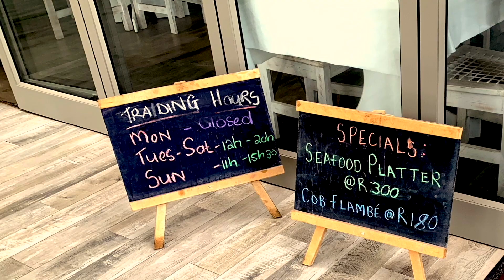Glentana Beach and Caravan Park South Africa